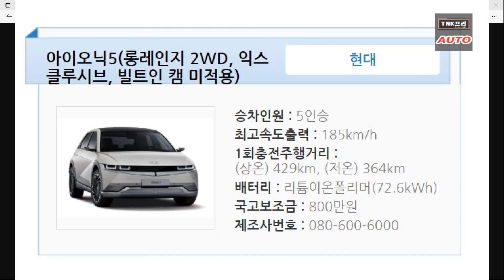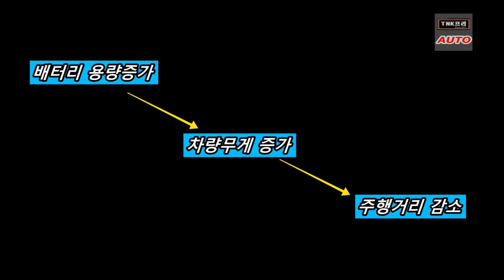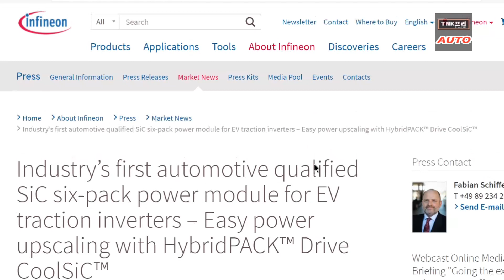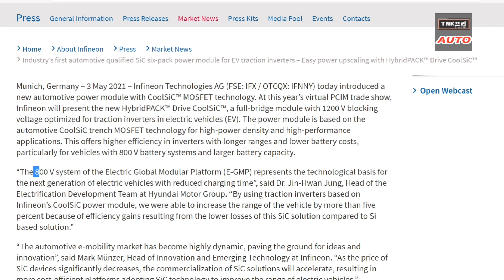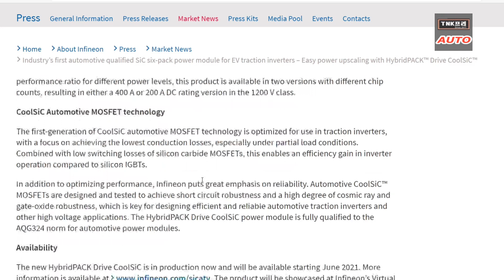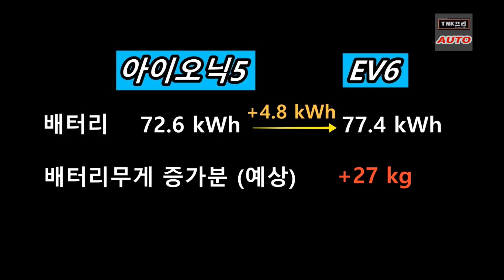이슈분석) 주행거리 기아 ev6가 아이오닉5 보다 더 좋다 왜? ( Kia EV6 range )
기아 ev6가 아이오닉5 대비 주행거리가 더 좋다는 내용으로 개인분석을 해보았습니다   원인은 개인의견입니다.